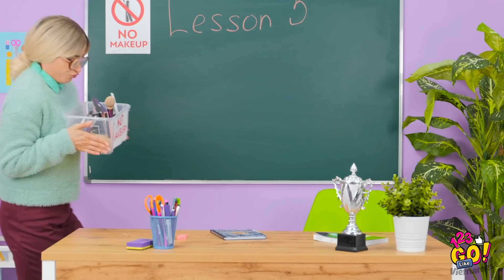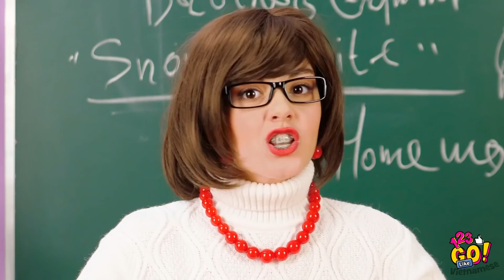7 CÁCH LẠ THƯỜNG ĐỂ LÉN MANG MỸ PHẨM VÀO LỚP || Ý Tưởng Tự Làm Hay Ho Từ 123 GO Like!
Bạn đã sẵn sàng thử những ý tưởng lén mang đồ trang điểm chưa nào? Chúng tôi hoàn toàn không đồng ý lệnh cấm những món đồ này ở trường! Vì thế chúng tôi đã nghĩ ra những ý tưởng tự làm hài té ghế này đấy! Tham gia ngay nào! 💄

Đừng quên chia sẻ video này với bạn bè nha!

Chúng tôi sẽ trở lại!